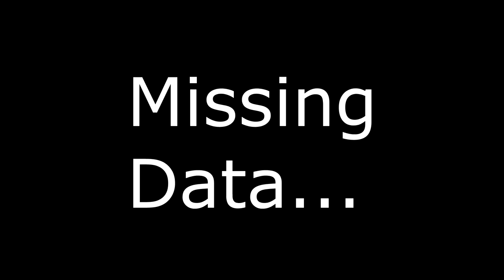Raid Boss Records: Two Sawed-Offs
One crazy build, crazy story to go with how it ended up too.